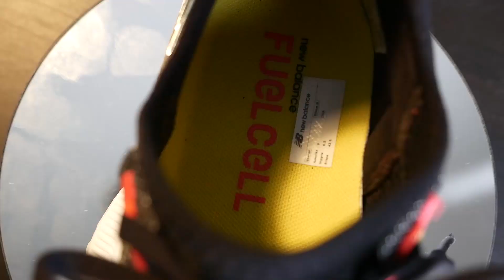Review SEPATU LARI New Balance Fuelcell Rebel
Review New Balance Fuelcell Rebel

Ga heran sepatu ini dapet banyak review positif diluar sana. Dengan harga kompetitif, New Balance Fuelcell Rebel punya banyak fitur yang lumayan premium.

Pros
☁️ Ringan (208g)
👍🏻 Design ga boring
🐎 Traction di jalanan OK banget!
💫 Perfect for faster day training

Cons
💨 Plate kurang terasa fungsinya
💭 Breathability di bagian mesh upper bisa lebih di improve!

Ada yang udah coba sepatu ini? Komen dibawah.

Runhood:
Tempatnya informasi dunia olahraga khusunya berita Lari untuk pelari indonesia, memahas tentang tips latihan lari berita lari serta review peralatan lari seperti review sepatu lari , jam tangan lari , pakaian lari dan masih banyak lagi.  Selain itu Runhood juga menghadirkan kisah inspiratif dari dunia lari yang viral Mulai dari kisah pelari sampai dengan acara lari atau lomba lari marathon